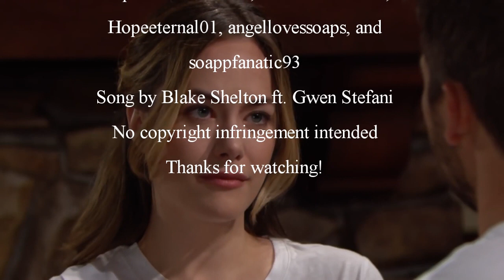Liam and Hope // Nobody But You {Happy birthday, Ash!}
Note: Please do not thumbs down video based on the content alone, whether you like this couple or not. That had nothing to do with the fact I put time and effort into editing this beautiful video of a beloved couple. This video was made for a great friend of mine.

Ash, you've been such a sweet friend and supporter of mine so I had to do this for your birthday even if it's a little late. I have limited knowledge of the couple and the show along with limited clips but I think I managed to pull it off. I ended with Liam's recent wedding vows. I thought that family wedding was too cute. I hope you enjoy this video. Happy belated birthday!

To the Liam/Hope fans: I hope I did your pairing justice. This was kind of fun to challenge myself to make a video of a pairing I did not know.

Song: Nobody But You by Blake Shelton ft. Gwen Stefani